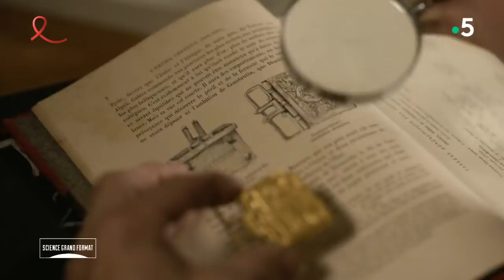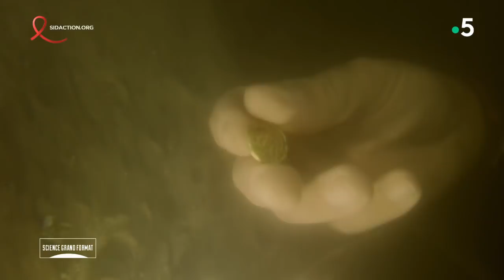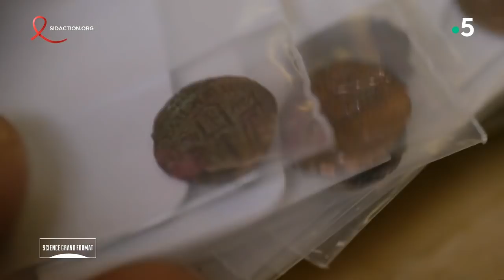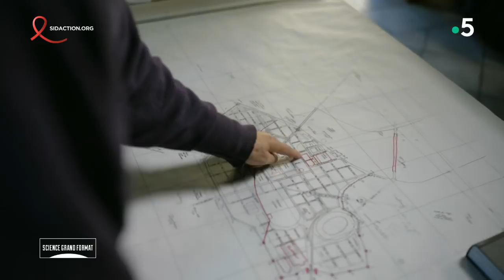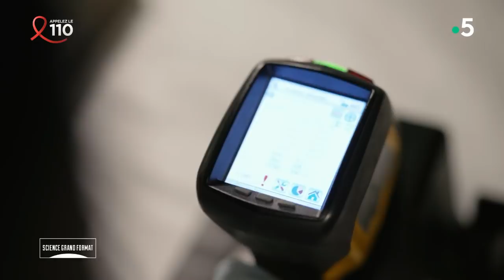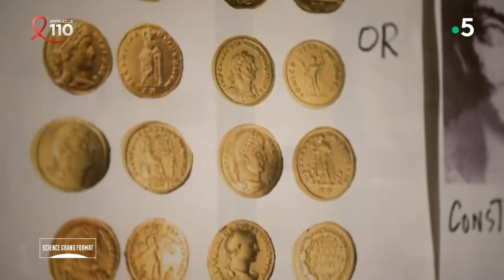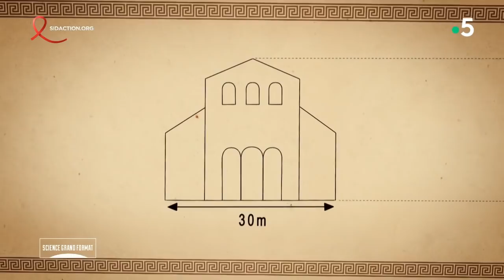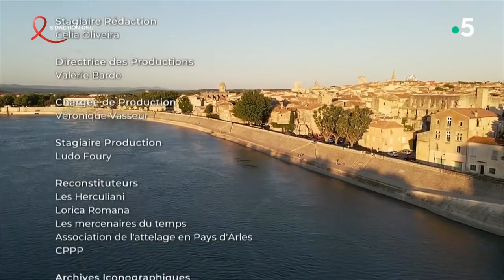Le Trésor du Rhône | Documentaire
Près du centre historique d'Arles, les archéologues du Département des recherches archéologiques subaquatiques et sous-marines s'apprêtent à explorer le lit du Rhône dans le plus grand secret. Par 20 mètres de fond, ces plongeurs émérites font une découverte exceptionnelle : une épave romaine et son précieux chargement. De quoi est composé ce trésor ? A qui était-il destiné ? C'est une enquête passionnante que Luc Long et son équipe vont devoir mener. Leurs découvertes, enrichies par des reconstitutions virtuelles inédites, font renaître le passé antique d'Arles au IVe siècle.